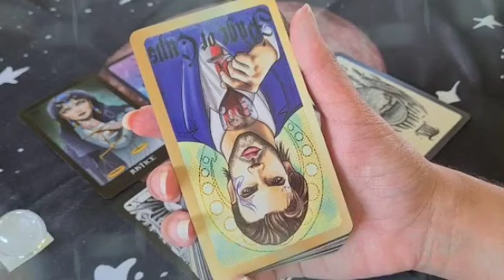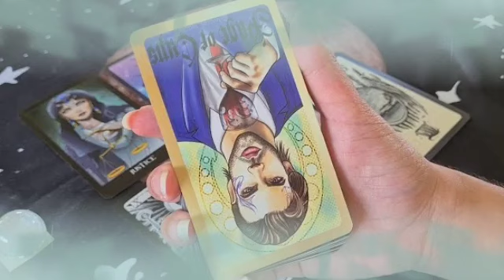برج الدلو ♒ من 26 إلى 7 ديسمبر 2023 🎄 حبيب سوف يموت خلال 48 ساعة قادمة😭ارجوك إلحقه قبل فوات اوان🙏